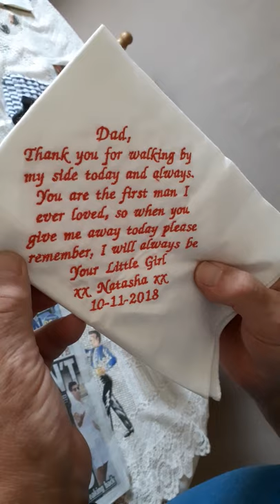Missing child Katrice Lee's father: shares poignant message from his eldest daughter Natasha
On the 28th November 1981 our two-year-old daughter Katrice vanished from the inside of a NAAFI shop in Paderborn, West Germany.

Since then the British military have conducted three investigations and the South Wales Police have done a review of the initial investigation.

Every single investigation has been secretive and has proven to be deeply flawed.

The police review was redacted so much that it was useless.

Now I am fighting for a full public inquiry as my family and I, have been let down by the British Government and the British Military that I have served as a loyal soldier.

There are also a long line of politicians who have said they will help my family but have turned their backs on us and left us with broken promises.

I will fight to get my daughter's case investigated until the very last breath leaves my body and when I am gone, my eldest daughter will fight for the truth to be disclosed.